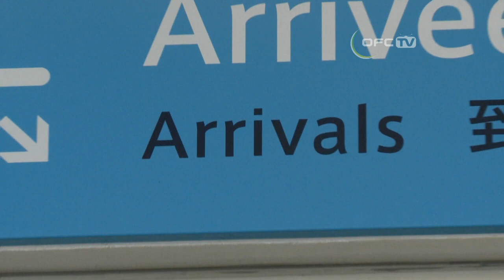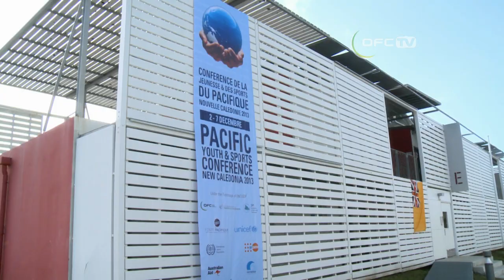2013 PYASC / Delegations Arriving